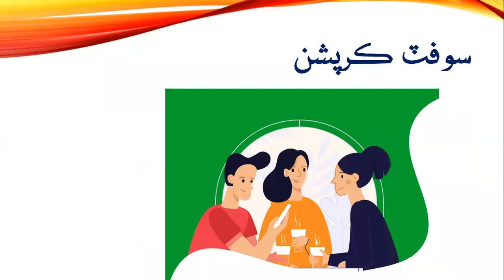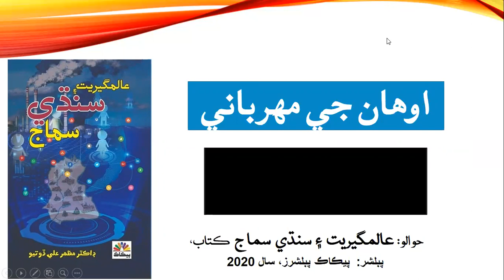Soft corruption | سوفٽ ڪرپشن | How it destroys the institutions & Societies?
هن وڊيو ۾ اوهان ڄاڻي سگهندا ته سوفٽ ڪرپشن ڇاآهي؟ ان جو اسان جي ادارن تي ڪهڙو اثر پوي ٿو ۽ اها اسان جي سماج، قوم ۽ ملڪ کي ڪيئن تباه ڪري ٿي.
SoftCorruption | How it destroys the institutions & Societies?